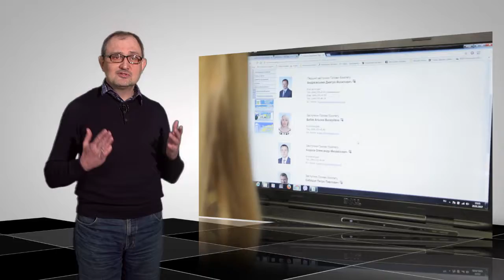На Первом Деловом телеканале появится новая программа Open Case c Наталией Церковниковой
В конце 2016 года на Первом Деловом телеканале появилась авторская аналитическая программа Open Case. Ее цель- развитие делового информационного поля Украины. Мы хотим дать возможность бизнесу абсолютно законно получать сведения о различных отраслях и рыночных трендах, принимать опережающие управленческие решения!
Программа транслируется еженедельно на Первом Деловом телеканале
Премьера в четверг 20:25
Повторы: пятница в 7:30 и суббота в 10:25 и 22:30